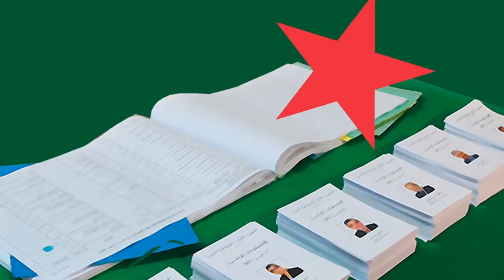Après le 12 il y a le 13, Monsieur Tebboune !!!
Beaucoup de partisans des élections présidentielles du 12 décembre ignorent, ou font semblant d’ignorer, qu’après le 12 il y a le 13, et que par conséquent le nouveau président, si président il y aura, se trouvera forcément devant une situation pour le moins inextricable.
Les partisans des élections pensent naïvement qu’il suffit d’élire un président le 12 décembre pour voir la vie en rose. C’est au nouveau président, expliquent-ils l’air pédant, de faire le grand ménage dans la maison Algérie.